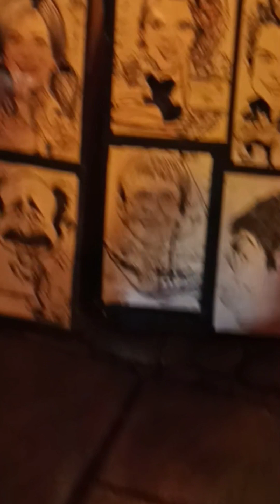Quebec City @night Part 2